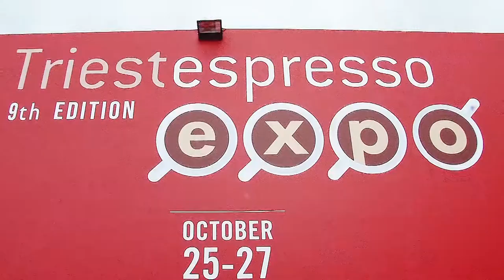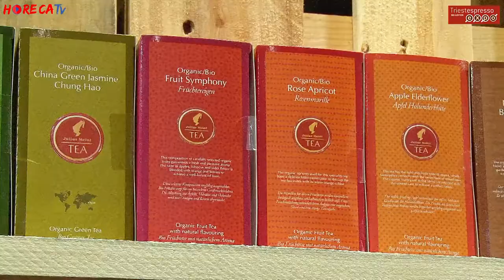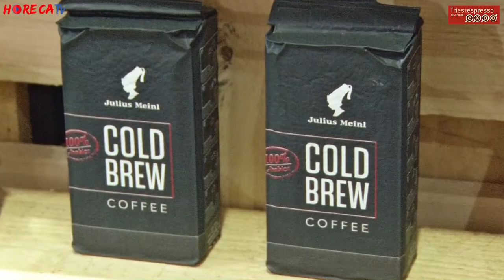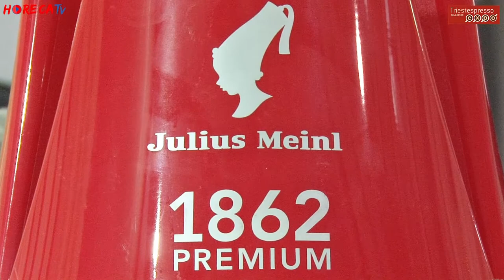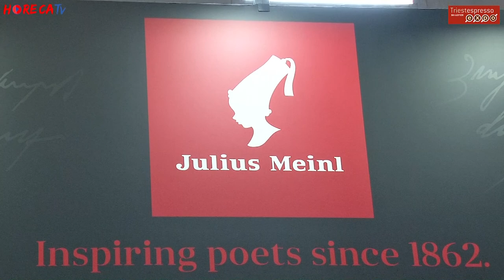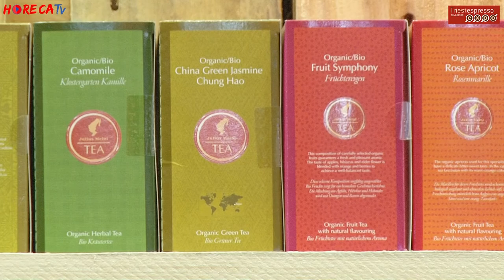TRIESTESPRESSO 2018 - Intervista con Andreea Postolache di Julius Meinl srl